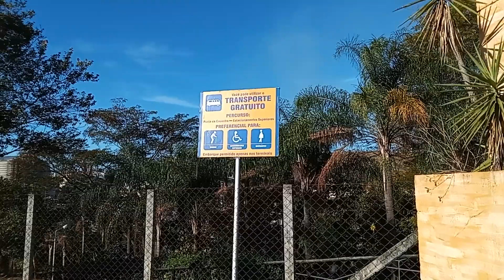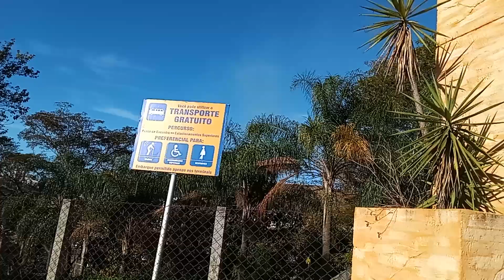último vídeo da minha visita na Aparecida do Norte São Paulo SP